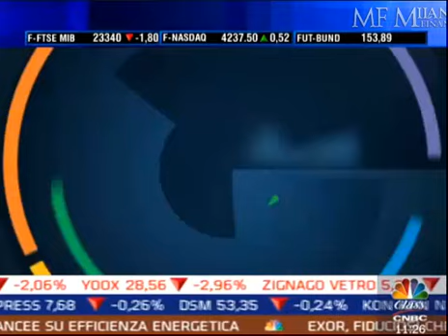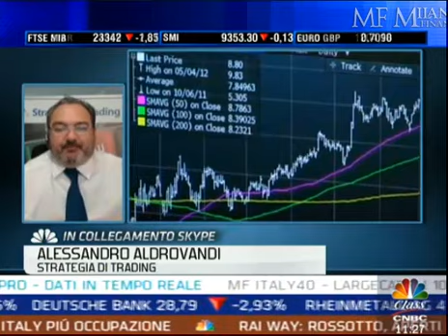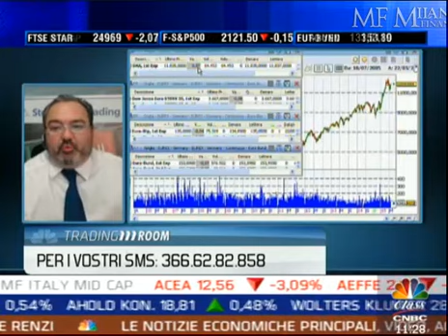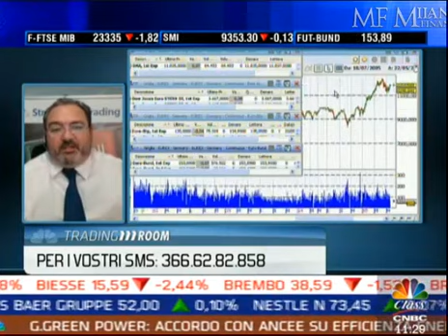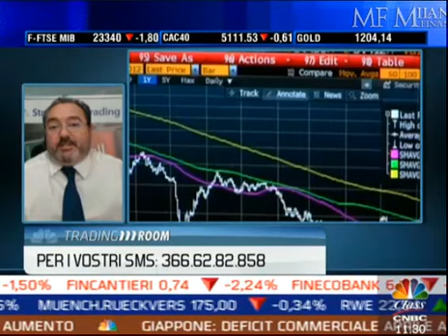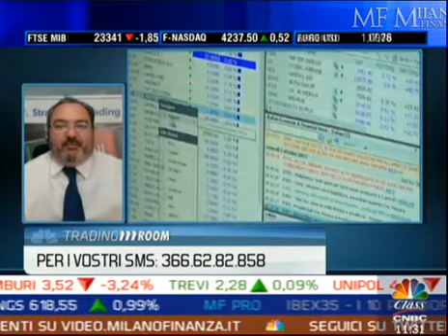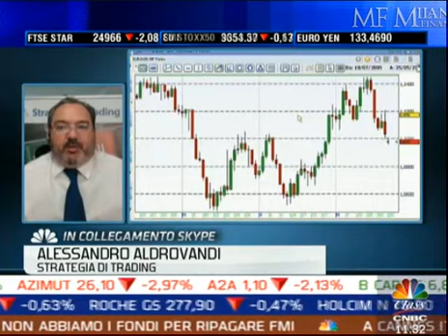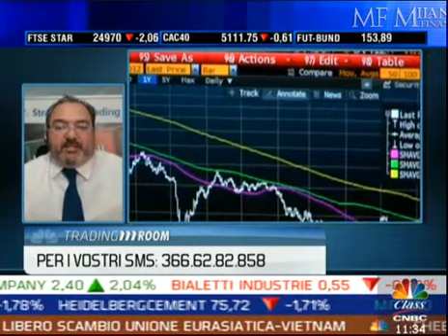La Grecia spaventa i mercati - Alessandro Aldrovandi